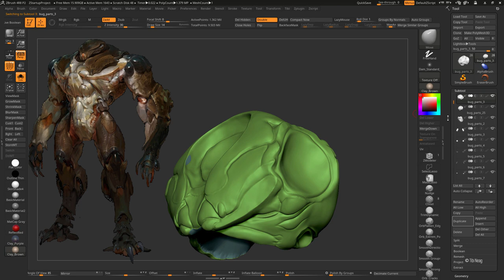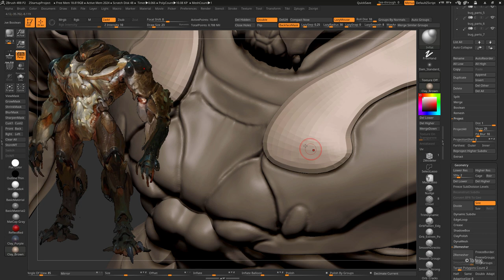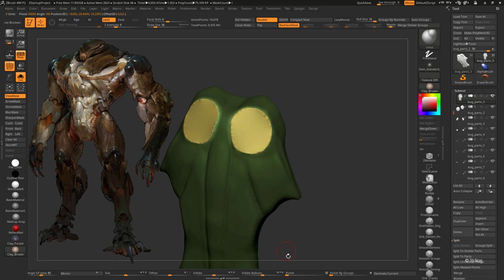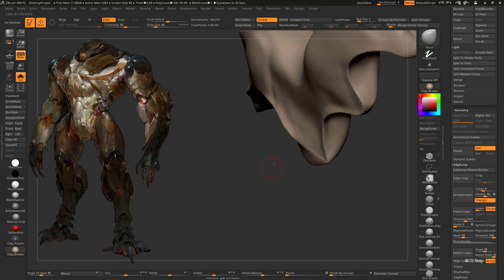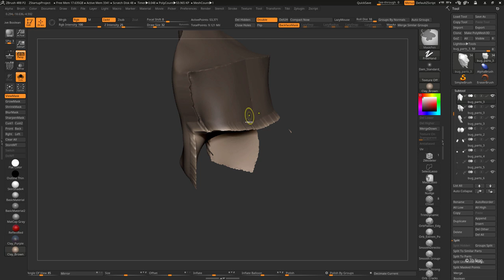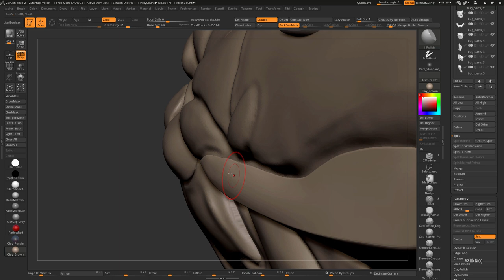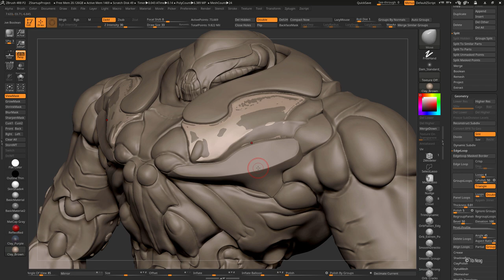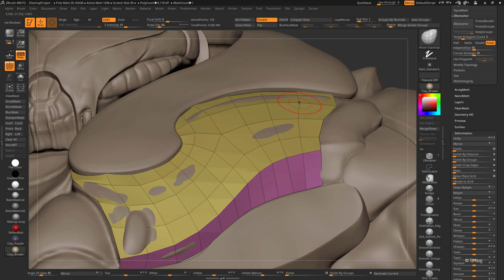Tibi Neag SuperBug 08 ZBrush Organic Creature Sculpting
Hi people!

In this video I'm starting the process of retopologizing the dynamesh subtools using the following methods: ZRemesher, ZModeler Brush, Topology Brush and 3DS Max.

Tibi